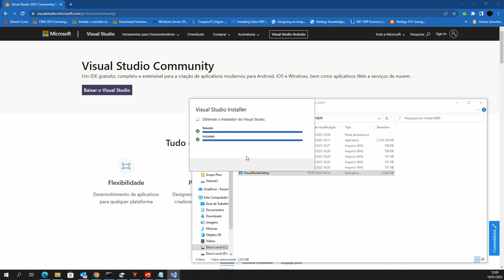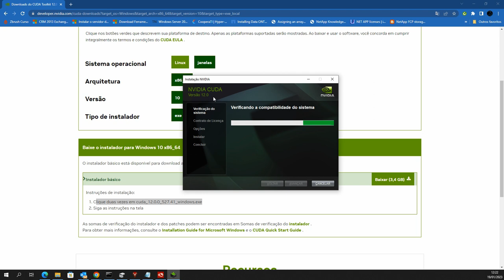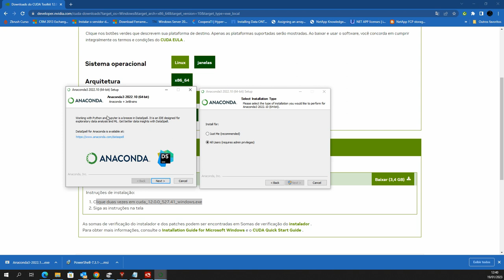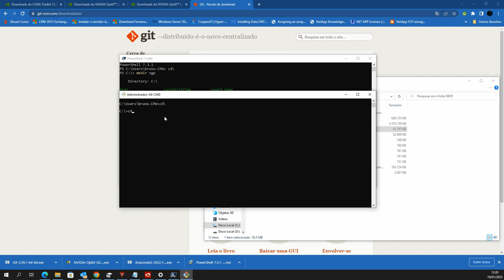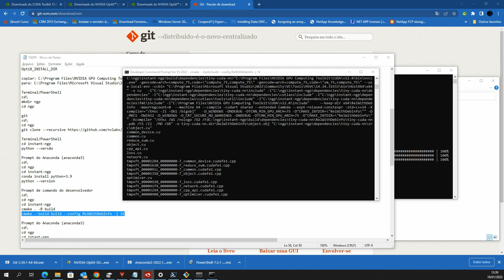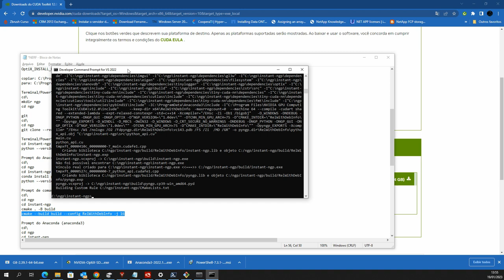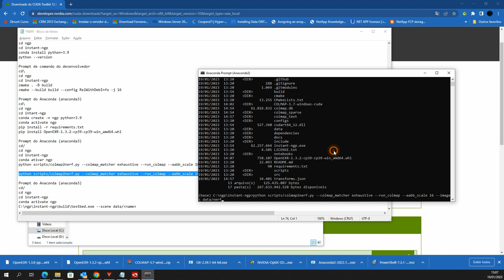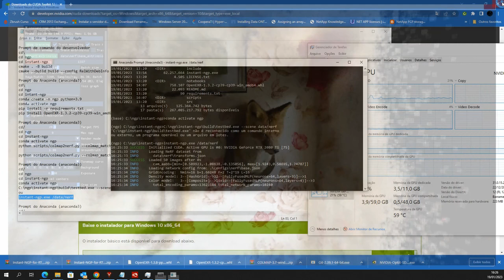Instalação dos recursos que utilizam a tecnologia RTX conhecidos como NeRF - Procedimentos #1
Essa é a continuação do primeiro vídeo que por algum motivo ainda desconhecido só carregou a Introdução e não o restante do vídeo

Tutorial para Instalação dos recursos que utilizam a tecnologia RTX conhecidos como NeRF
Criado e traduzido por Bruno D´Anna, obtido originalmente do Lemie e equipe de desemvolvimento nVidia.

Tutorial de instalação do NVIDIA Instant NeRF
O processo de instalação é um pouco complexo para pessoas que não compreendem muito, então tentei simplificar as coisas o máximo possível com este tutorial.
Durante o tutorial, faço referência a vários sites e comandos, que preparei em sequência para você abaixo, antes de instalar siga os passos com meu vídeo pois não é
só instalar e executar, alguns processos dependem de compilação e versão de sistema operacional.

Terminal/PowerShell
nvcc --versão
variáveis ​​ambientais
OptiX_INSTALL_DIR

copiar: C:\Program Files\NVIDIA GPU Computing Toolkit\CUDA\v12.0\extras\visual_studio_integration
para: C:\Program Files\Microsoft Visual Studio\2022\Community\MSBuild\Microsoft\VC\v170\BuildCustomizations

Terminal/PowerShell
cd\
mkdir ngp
cd ngp

git
cd\
cd ngp

Terminal/PowerShell
cd instant-ngp
python --versão

Prompt do Anaconda (anaconda3)
cd\
cd ngp
cd instant-ngp
conda install python=3.9
python --version

Prompt de comando do desenvolvedor
cd\
cd ngp
cd instant-ngp
cmake . -B build
cmake --build build --config RelWithDebInfo -j 16

cd\
cd ngp
cd intant-ngp
conda create -n ngp python=3.9
conda activate ngp
pip install -r requirements.txt
pip install OpenEXR-1.3.2-cp39-cp39-win_amd64.whl

cd/
cd ngp
cd instant-ngp
conda activate ngp
python scripts/colmap2nerf.py --colmap_matcher exhaustive --run_colmap --aabb_scale 16 --images data/name

python scripts/colmap2nerf.py --colmap_matcher exhaustive --run_colmap --aabb_scale 16 --images data/nerf -- diretorio onde estao os dados, neste caso é apenas um teste

cd/
cd ngp
cd instant-ngp
conda activate ngp
C:\ngp\instant-ngp\build\testbed.exe --scene data/name
ou
instant-ngp.exe /data/nerf

cd/
cd ngp
cd instant-ngp
conda activate ngp
python scripts/run.py --mode nerf --scene data/name --load_snapshot data/name/base.msgpack --video_camera_path data/name/base_cam.json --video_n_seconds 15 --video_fps 30 --video_output name.mp4 --height 1080 --width 1920

cd/
cd ngp
cd instant-ngp
conda activate ngp
conda install -c conda-forge ffmpeg
pip install tqdm scipy pillow opencv-python
python scripts/run.py --mode nerf --scene data/name --load_snapshot data/name/base.msgpack --video_camera_path data/name/base_cam.json --video_n_seconds 15 --video_fps 30 --video_output name.mp4 --height 720 --width 1280

Espero que isso tenha sido útil e economizado muito tempo durante o processo de instalação do Instant NeRF.
Inicialmente, eu o reduzi em alguns dias com vários passos, porém observando e otimizando agora você pode concluí-lo em cerca de uma hora por meio deste tutorial de instalação e criação.
Agora vá lá e voe, e crie algo incrível! Eu adoraria ver o que você criou com esta tecnologia, então me mande um link ou me marque no twitter @compuword ou instagram @compuword_solucoes